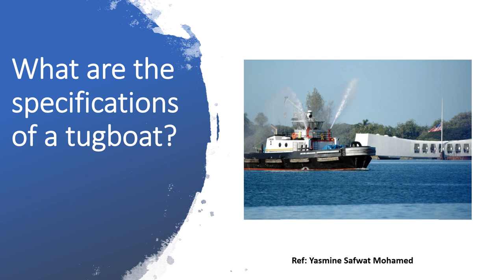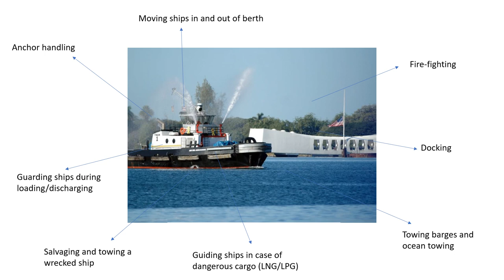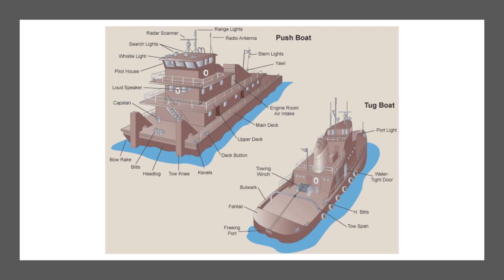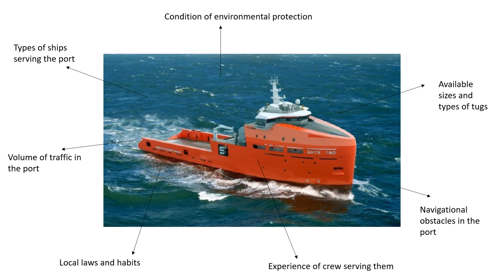What are the functions, specifications, and criteria for selection of a tugboat??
If you liked this video, you can become an exclusive member of "Steering Mariners". The membership will provide you with multiple benefits such as extra videos, live streams, and live interaction with me:)

This video continues with the series of videos on the topic of tugboat. This video specifically focuses on the functions, specifications, and criteria for a selection of a tugboat. The use of pictures aid in understanding.